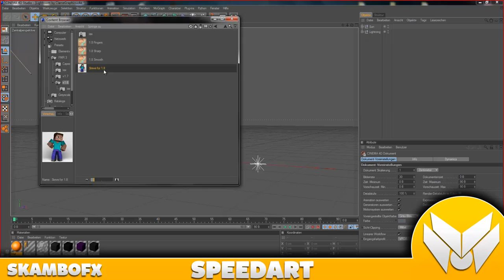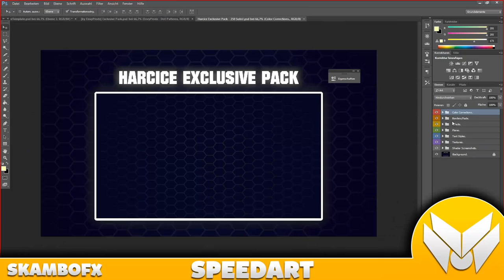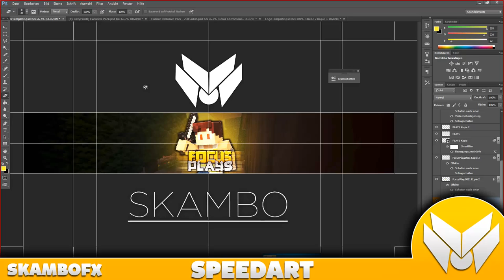★ Speedart • FocusPlays ★ [FAILNAME! :C]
★ Speedart ★

► Programms :
     - Cinema4D
     - Photoshop CC
     - After Effects CC
     - Camtasia Studio